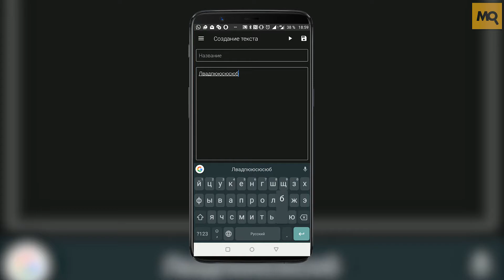PIXAERO MOBUS обзор телесуфлер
PIXAERO MOBUS при скромной стоимости предлагает отличные возможности по организации съемки с ведущим. Телесуфлер мобилен и легок, универсален по способу установки, может работать с разными типами устройств и предлагает хорошие возможности настройки. Экран смартфона и стекло не засвечивается ни при
каких условиях, текст всегда контрастный, благодаря небольшому размеру стекла
работать могут даже неподготовленные репортеры, движение глаз с расстояния больше 1.5 метров не заметно.